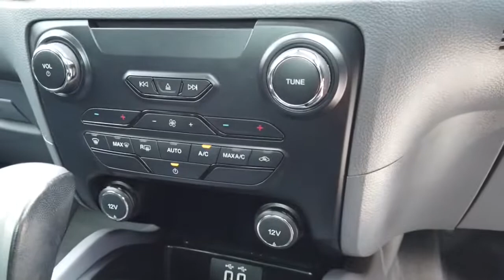2017 FORD RANGER Sydney, Kirrawee, NSW, Parramatta, Sutherland 63613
Grey New 2017 FORD RANGER available in Kirrawee, New South Wales. Servicing the Sydney, Parramatta, Sutherland, NSW area.

Dominelli Ford
571 Princes Highway